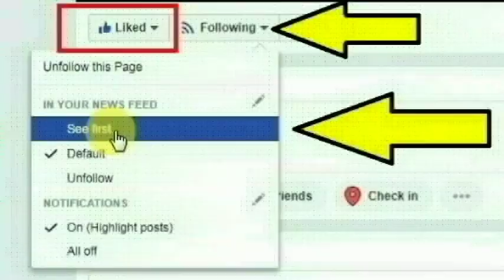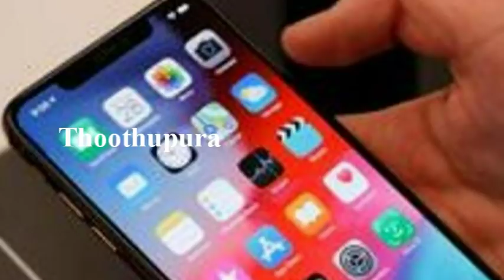விருதுநகர் மாவட்டம் சிவகாசியை சேர்ந்த ராஜேஸ்வரி செய்ததை பாருங்க | Thoothupura